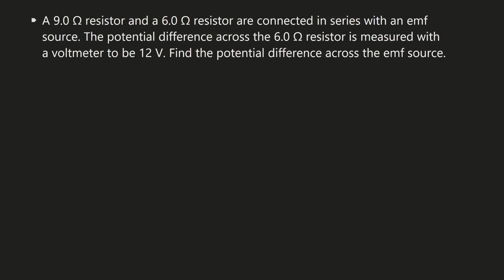Physics Circuits - Current, Potential Difference, Equivalent Resistance - Solving Mixed Problems 4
A 9.0 Ω resistor and a 6.0 Ω resistor are connected in series with an emf source. The potential difference across the 6.0 Ω resistor is measured with a voltmeter to be 12 V. Find the potential difference across the emf source.